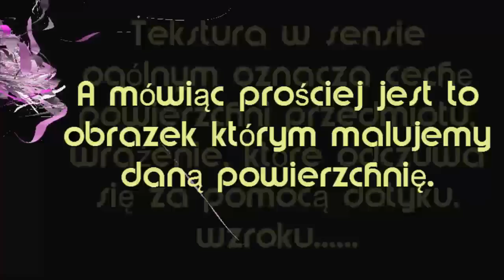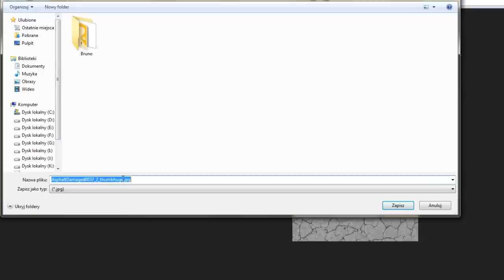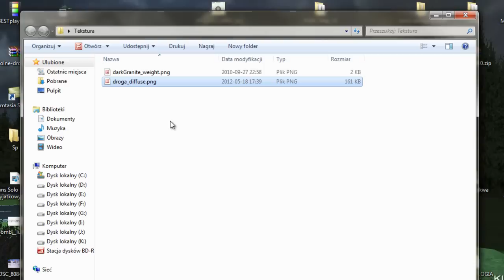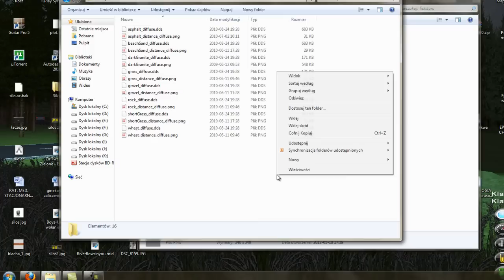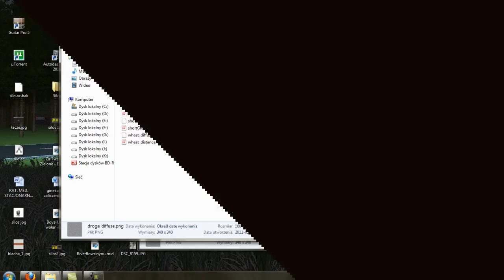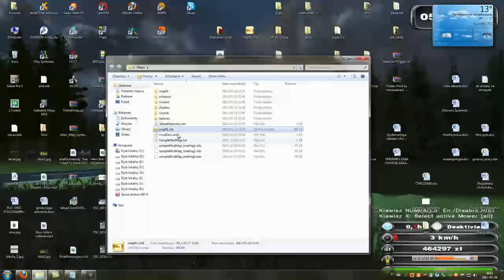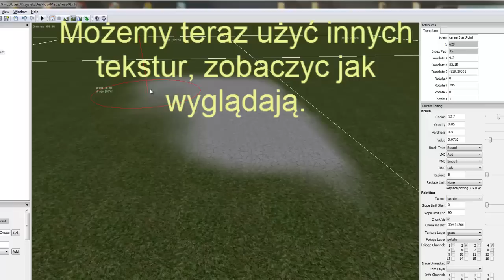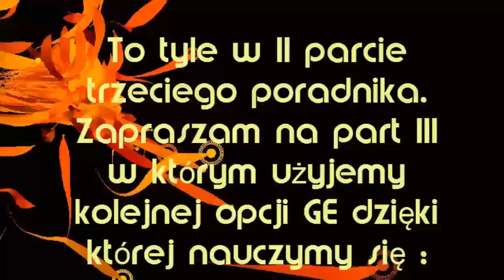edycja i tworzenie map do LS 2011 według Aliena cz.3 part II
Poradnik jest drugim partem trzeciej części. Dzięki temu poradnikowi dowiemy się :
- co to tekstura
- jak zrobić własną teksturę
- jak używać tekstur na mapie LS 2011